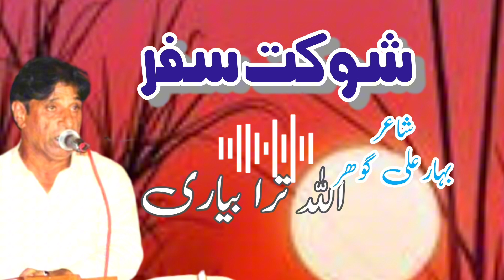Shokat safar -Allah tara biyari-Poetry Bahar Ali Gohar